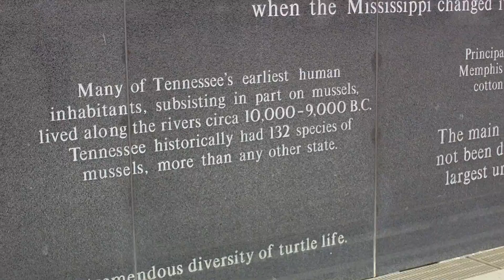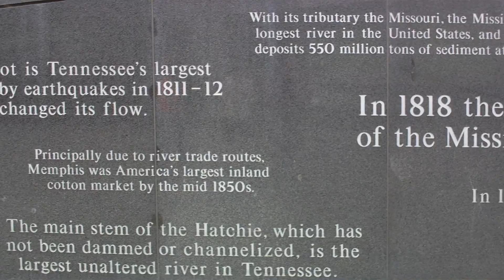Nashville, Tennessee Bicentennial "The Rivers of Tennessee Fountains" May 25, 2010